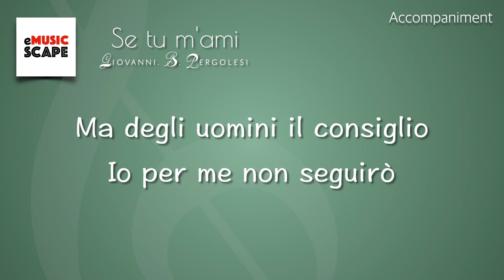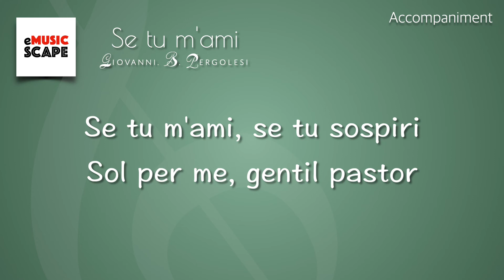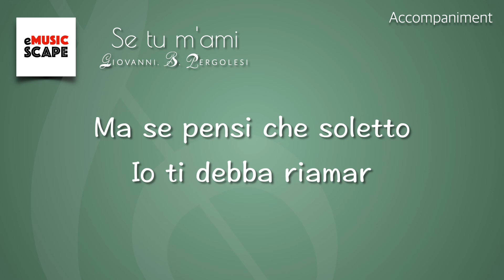Pergolesi, "Se tu m'ami” g minor Piano Accompaniment